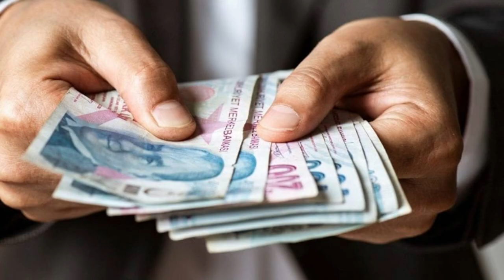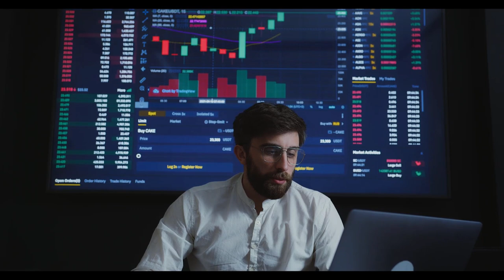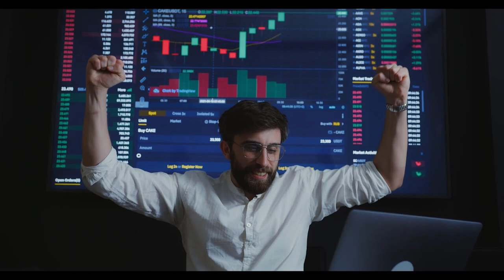SGK Uzmanı Özgür Erdursun Açıkladı! Emeklilik Yaşı Kademeli Olarak Düşürülebilir!